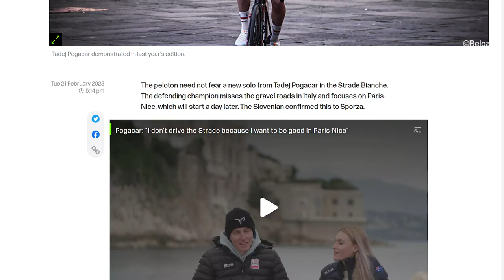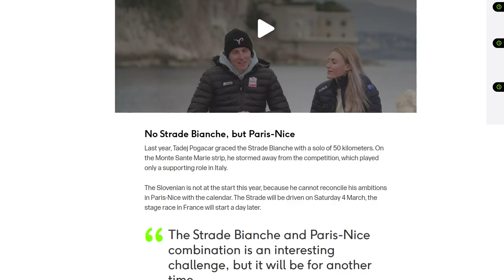Tadej Pogacar fully focused on Paris-Nice against Jonas Vingegaard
Tadej Pogacar is skipping Strade Bianche to fully focus on Paris-Nice against Jonas Vingegaard and the Tour de France. More Paris-Nice coverage?